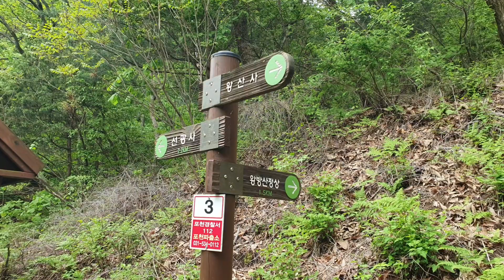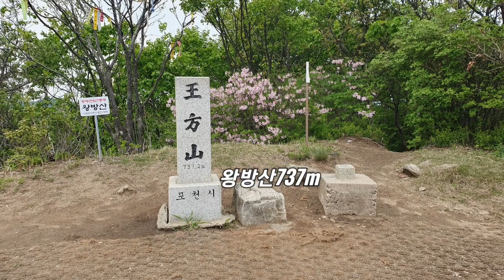포천왕방산철쭉,왕방산왕철쭉, 왕복2시간이면가능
포천 왕방산 최단거리 산행입니다.
내비로 왕산사찍고 왕산사 주차장에 주차해놓고~
왕산사에서 왕방산(737m)까지 누구나 갈수있는 산책같은 산행 왕복4km 2시간이면 충분합니다.
정상 팔각정 부근에 펼쳐져있는 철쭉들 사방으로 탁트인 조망 너무멋진 철쭉산행입니다.